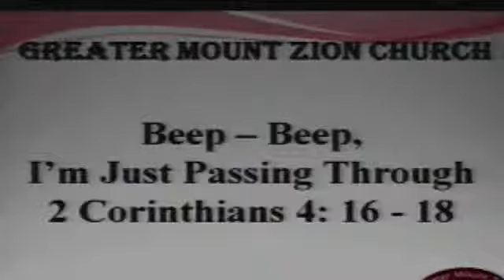1/20/13 - Part 2 of "BEEP-BEEP... I'm Just Passing Thro